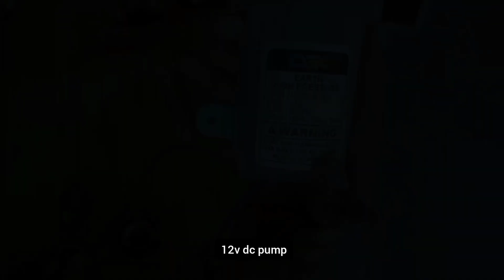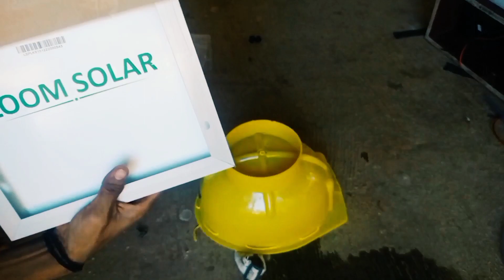How to make a automatic agriculture sprayer using solar energy || at home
Making a electric backspack sprayer using solar energy